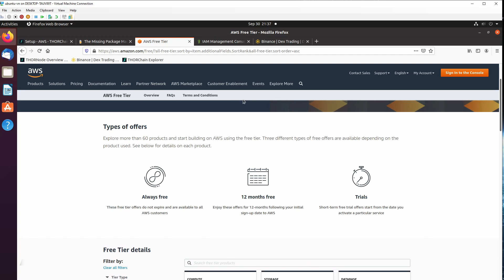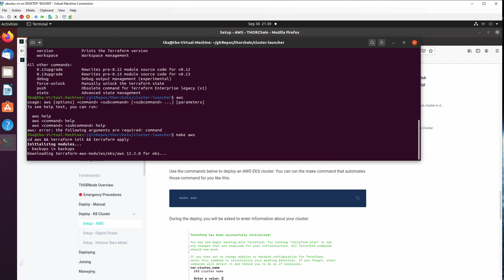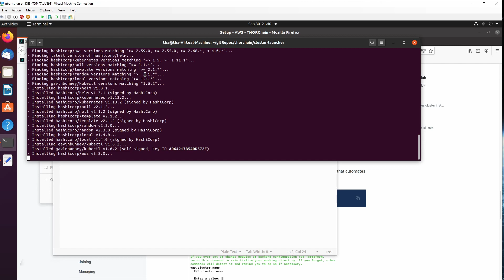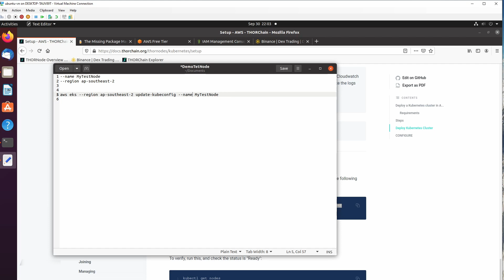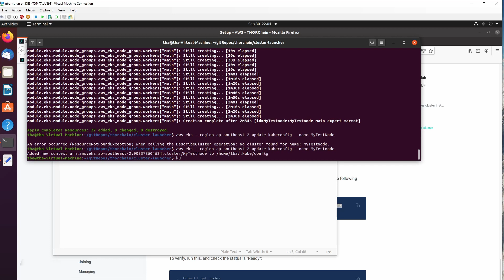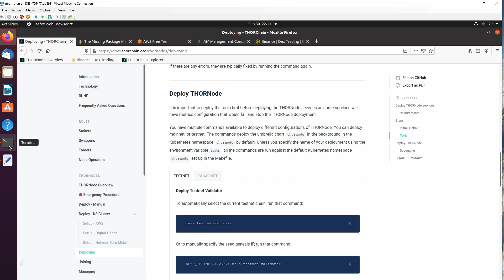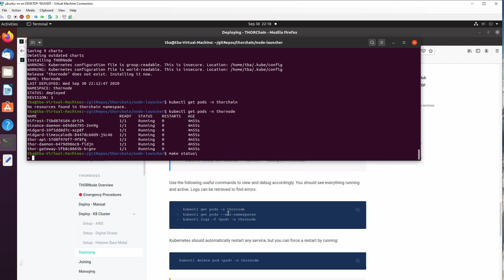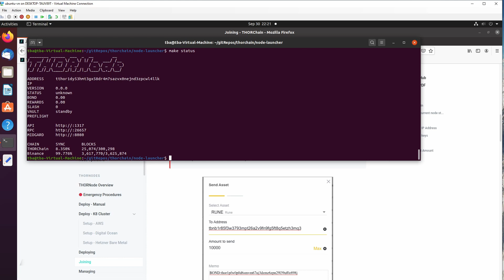Creating a Thornode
Creating a Thorchain node from scratch and deploying.

The video will show you how to create a THORChain THORNode from start to finish..
I use Linux Ubuntu 20.04.